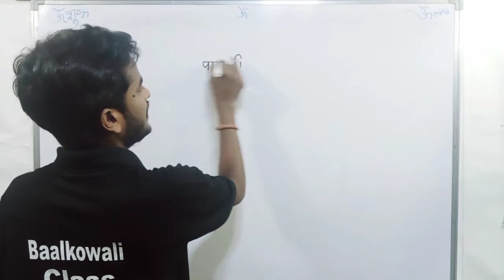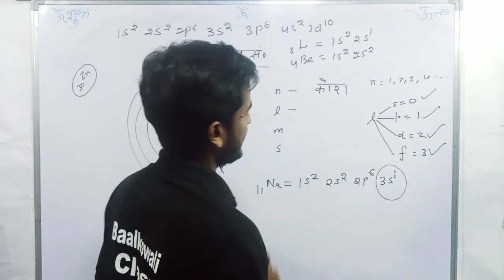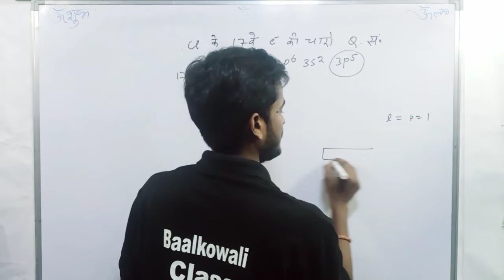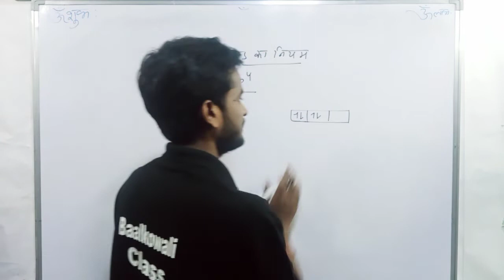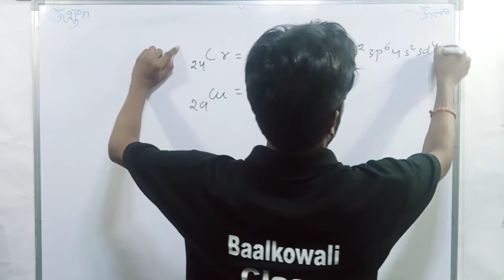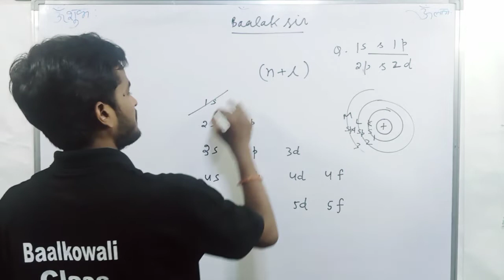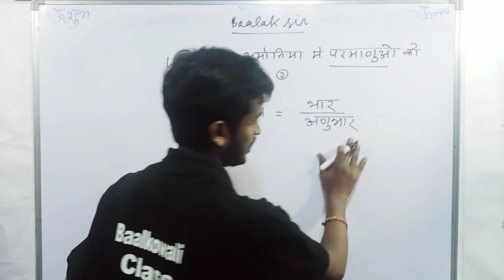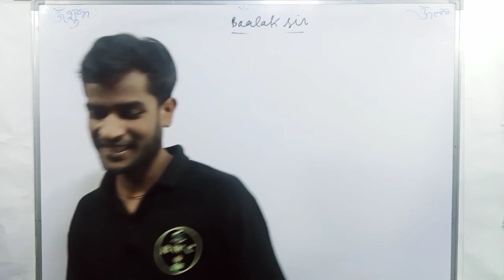परमाणु सरंचना l कक्षा 11th l सभी महत्वपूर्ण प्रश्न उत्तर एक ही बार में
क्रोमियम का इलेक्ट्रानिक विन्यास कापर का इलेक्ट्रानिक विन्यास